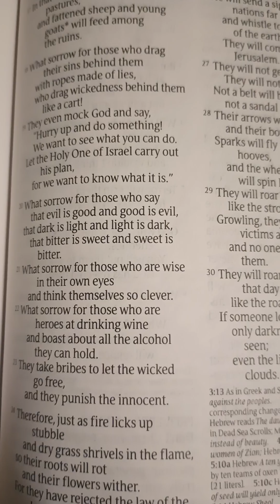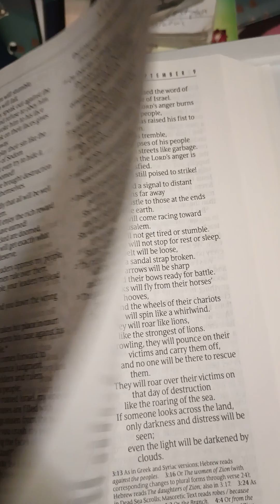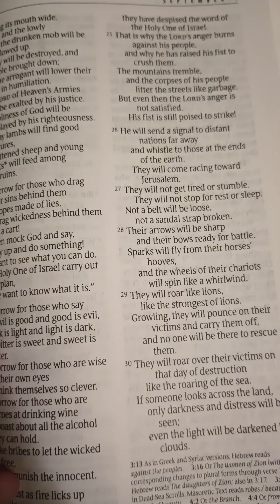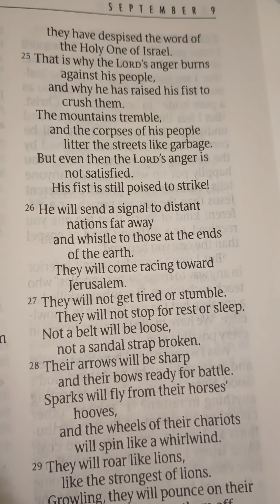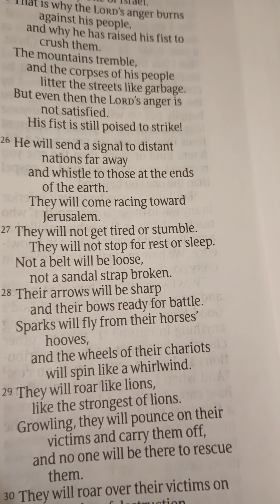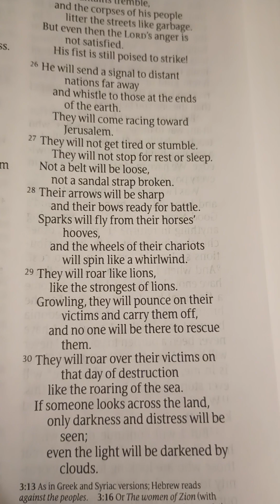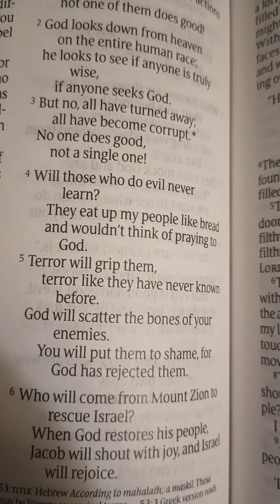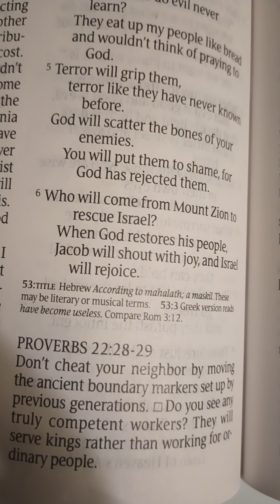One Year Bible verses that spoke to me,about what is happening today. Reading some verses for sep,9